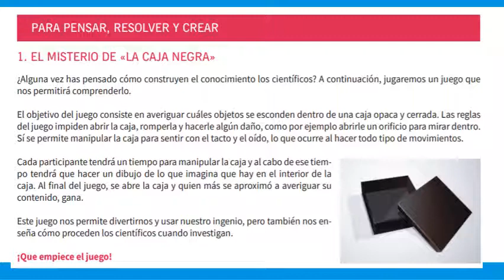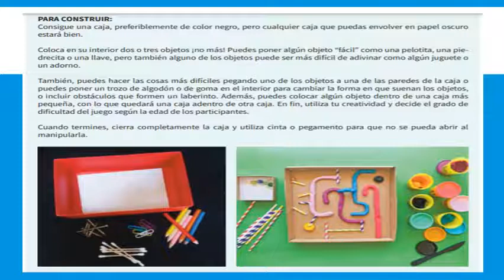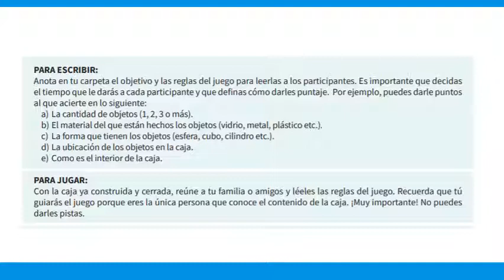Encuentro del 14/05/2021 (1ero y 2do n/s)